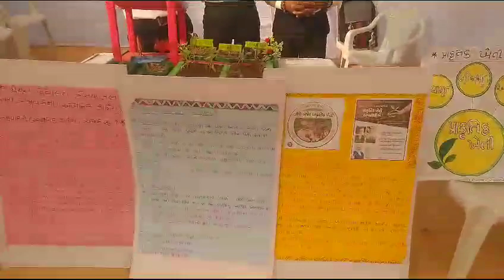Organic Farming Shreyas Vidhyalaya Vadodara